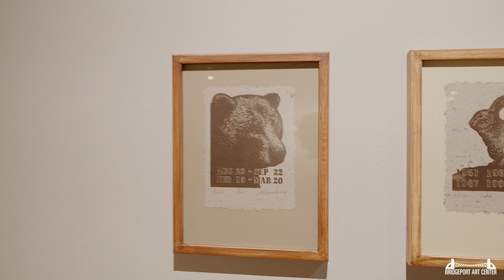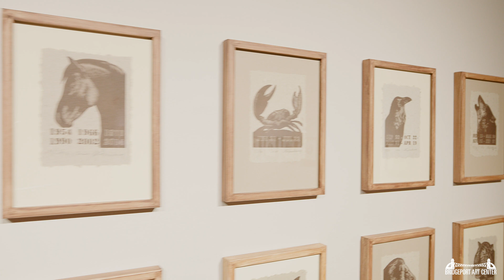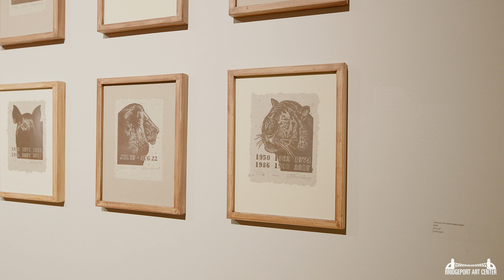Ilie Vaduva - Partitions Series, First Installment: The Calendar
ILIE VADUVA
Partitions Series, first installment: The Calendar
July 16 - September 3
4th Floor Gallery

“Symbols are often used to create opposing tribal identities, producing entrenched conflict. One symbolic identity that can transcend these kinds of fractures is the birth sign, which can reorganize people around a different, possibly more neutral, numeric, and universal principle. The Calendar is the first installment of The Partitions Series, which is a visual exploration / interpretation of the zodiac signs”.

 - Ilie Vaduva